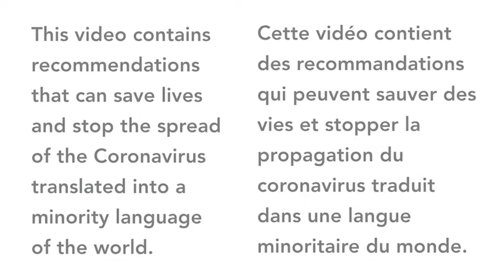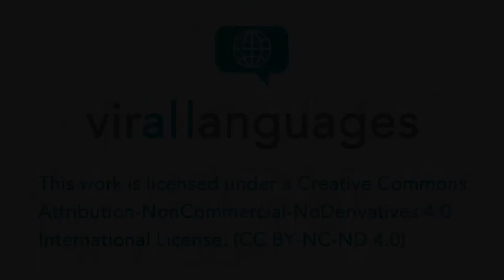Coronavirus expliqué en Mofu-Gudur (Cameroun)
Cette vidéo contient des recommandations que les personnes qui parlent Mofu-Gudur (Cameroun) trouveront très utiles pour éviter d'être infectés par le coronavirus.

Contributeurs
Orateur: Bouba Nicolas
Coordinateur: Ndokobai Dadak

This video contains recommendations that speakers of Mofu-Gudur (Cameroon) will find very useful to avoid being infected by coronavirus.

Contributors
Speaker: Bouba Nicolas
Coordinator: Ndokobai Dadak